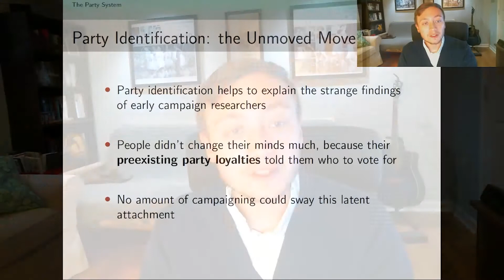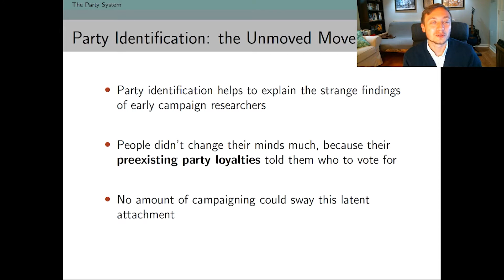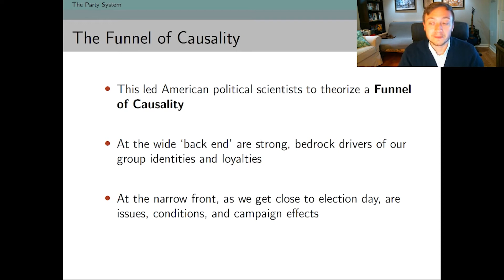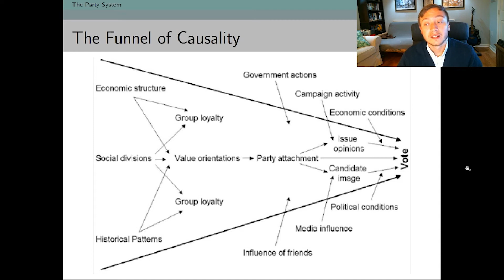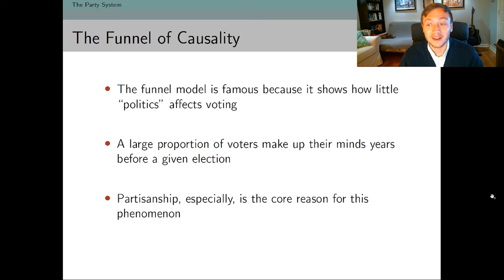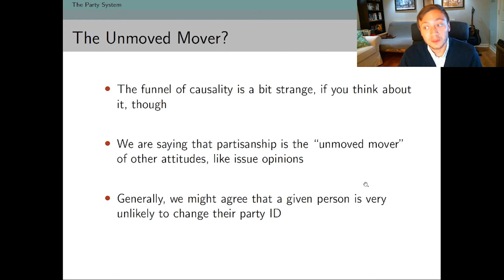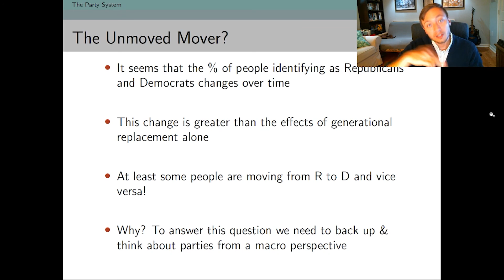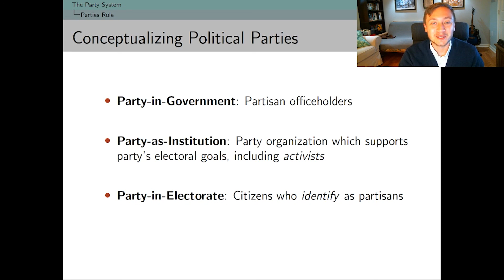10-1 Party Identification